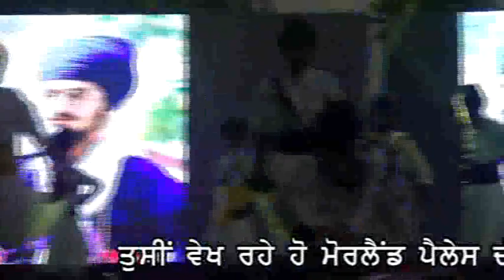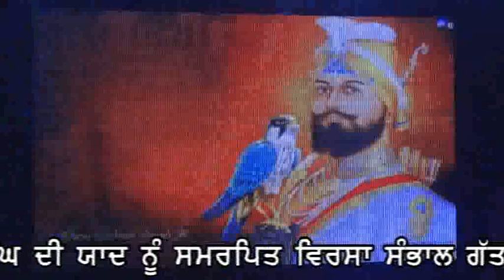Gatka Copition at Chakdana 2018 | Nirmal Gura| 9814665070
Nirmal Gura